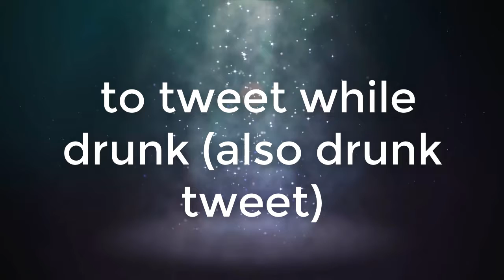Dweet meaning - Definition of Dweet